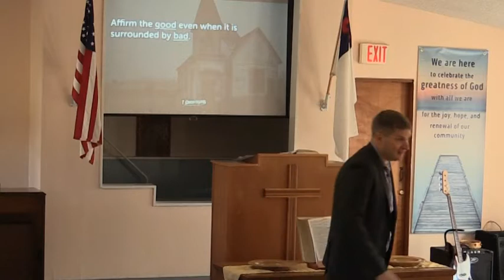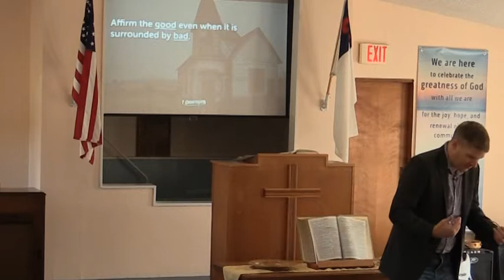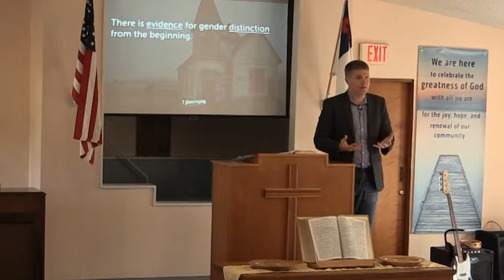Confusing Coverings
Pastor Chuck Orr II
1 Corinthians 11:2-16